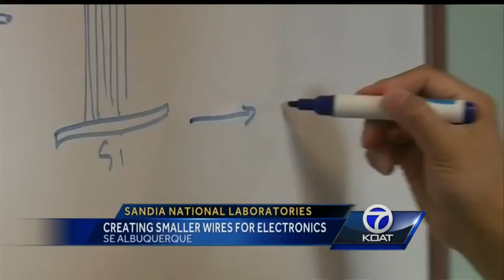Technology developed in New Mexico could make solar cells smaller, more powerful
New technology being developed at the Sandia National Laboratories could make things like cellphones, lasers and solar cells, smaller and more powerful.